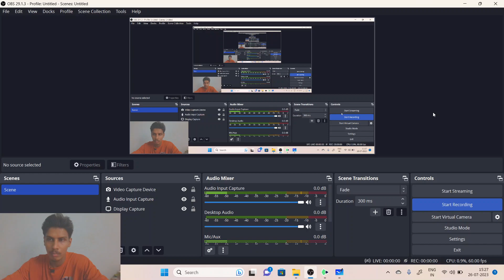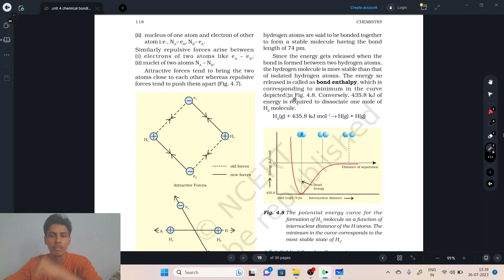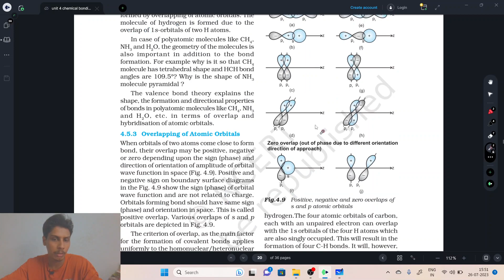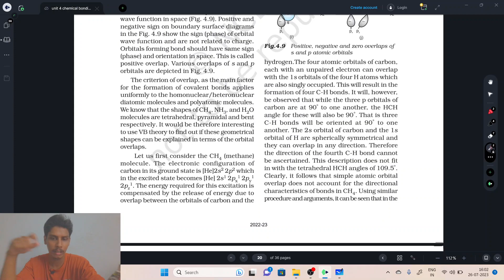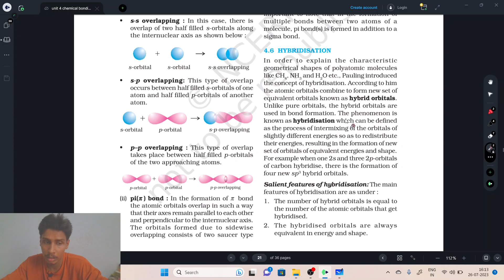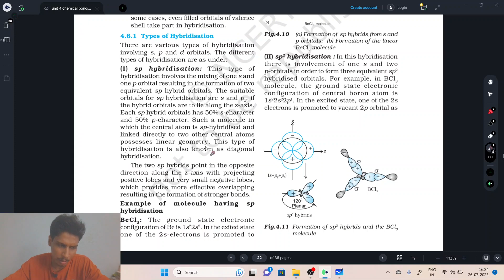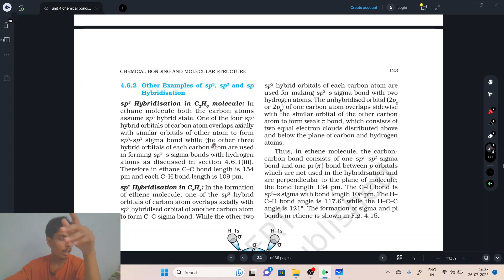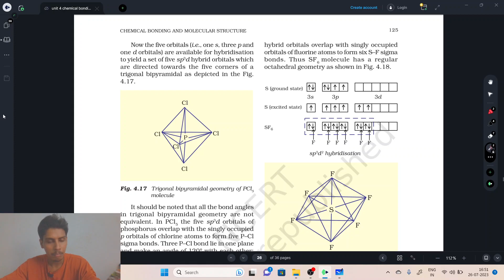Chemical Bonding | Part 4 | Ncert Chemistry Class 11 | Chapter 4 | Tamil - Line by Line Explanation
Welcome to our captivating chapter on Chemical Bonding! 🧪🔬 In this thrilling educational journey, we'll dive deep into the fascinating world of atoms, molecules, and the forces that hold them together.

Introduction to Chemical Bonding: Understand the building blocks of atoms and how they combine to form stable molecules.

Types of Chemical Bonds: Explore the electrifying realm of ionic, covalent, and metallic bonds, each playing a crucial role in the creation of various compounds.

Lewis Dot Structures: Witness the magic of Lewis Dot Diagrams as we unveil the secrets behind writing molecular formulas and predicting molecular shapes.

Intermolecular Forces: Discover the captivating attractions between molecules and how they influence the properties of substances.

Bonding Theories: Dive into VSEPR theory, valence bond theory, and molecular orbital theory to comprehend the intricacies of chemical bonding.

🎓 Learning Objectives 🎓

Grasp the fundamental principles of chemical bonding and its significance in everyday life.
Develop a solid understanding of the different bond types and their unique characteristics.
Acquire practical skills to depict molecular structures and bond formations.
Explore advanced bonding theories and their applications in modern chemistry.
🔔 Join us and gain invaluable insights that will empower you in the fascinating world of chemistry. Whether you're a student seeking to excel in exams or an enthusiast curious about the mysteries of bonding, this chapter is designed to captivate your mind and fuel your passion for science. 🌐🔔